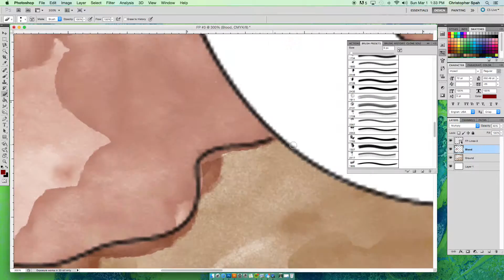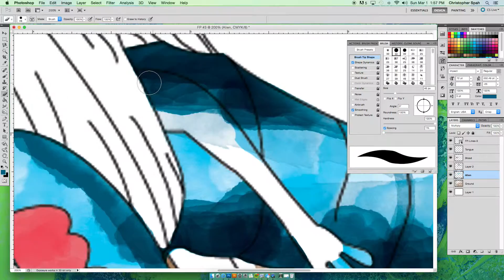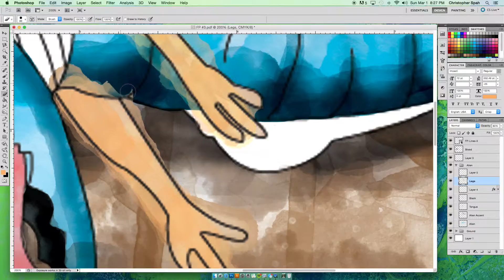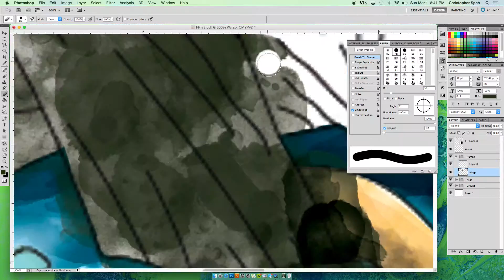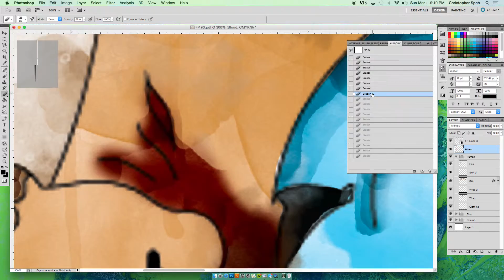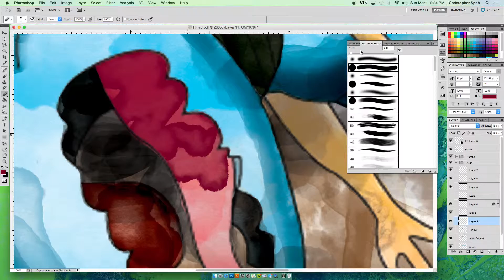Fantastic Planet Painting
From start to finish how I create one of my digital watercolors.